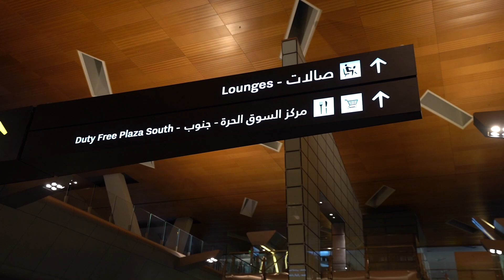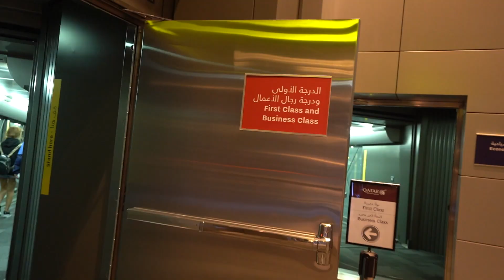8 Hours in Doha's Biz Class Airport Lounge and Traveling on a SeaPlane to the MALDIVES!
In episode 75, we finally make it to the Maldives after traveling 29 hours to get here.  We show you what it's like to spend 8 hours in Doha's business class lounges and our first time flying on a seaplane.

💸FREE MONEY (STOCKS)!
If you're into investing consider opening up an account with Robinhood, we'll each get a free stock! 🤝